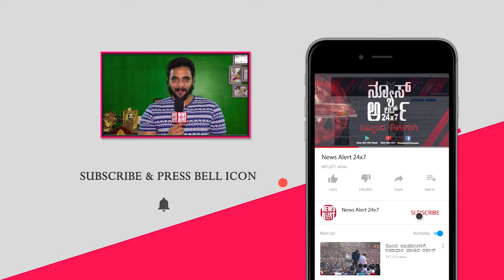ಅಣ್ಣನ "ಸಿಂಗ" ಚಿತ್ರ ನೋಡಿ ಧ್ರುವ ಹೇಳಿದ್ದೇನು?| Dhruva Sarja | Chiranjeevi Sarja|Sinnga|News Alert 24x7